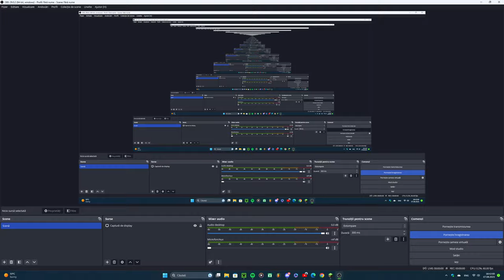Fl Fruit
eh, this shouldn't have been made public but whatever

also, write in comments if you want the resource pack